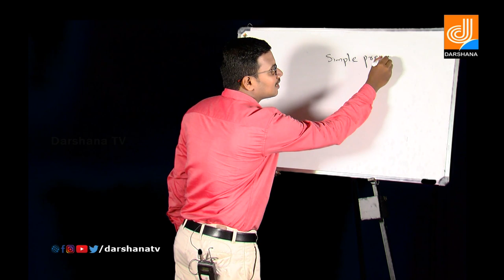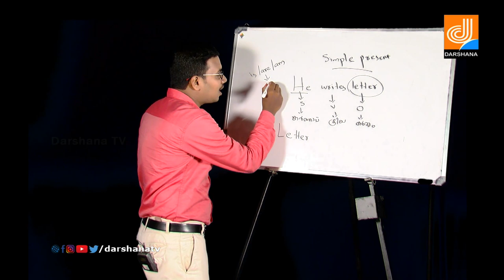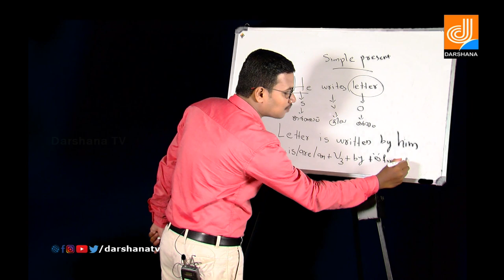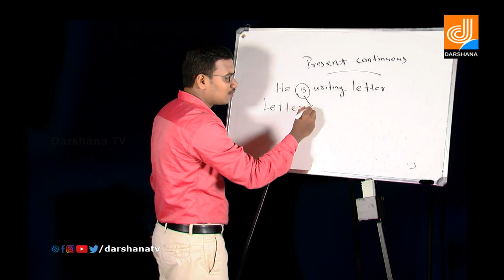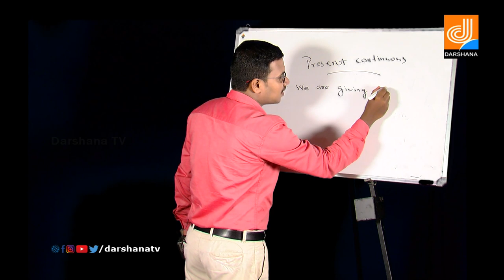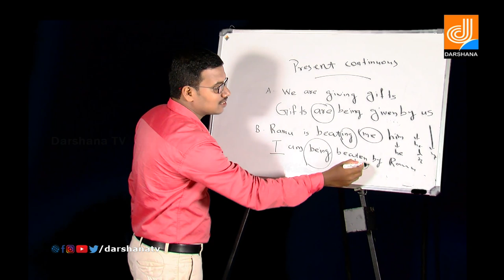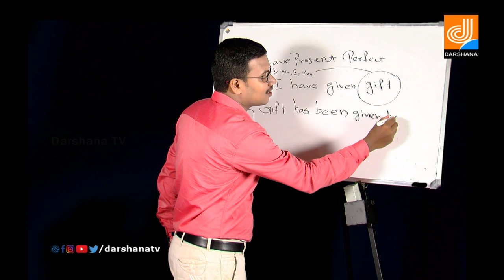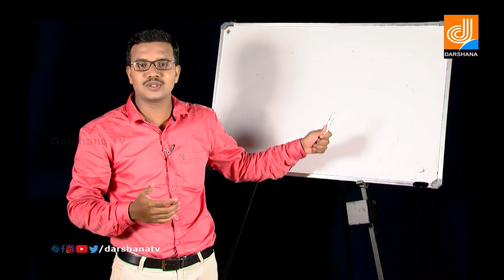PATH FINDER I PSC I EPI 84 I DARSHANA TV